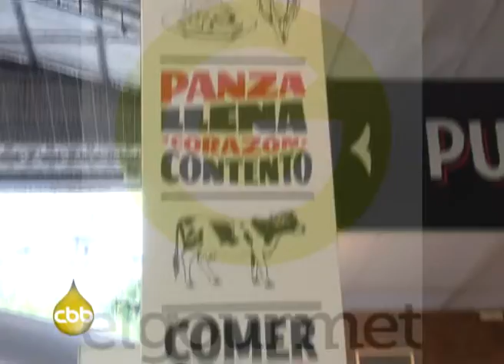Silvia Valdemoros en el Club del Buen Beber - Nota en Masticar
Silvia Valdemoros - Prensa